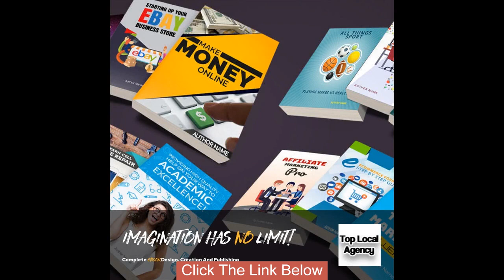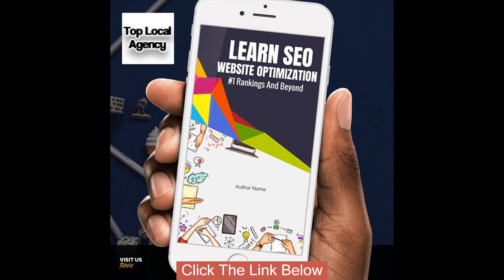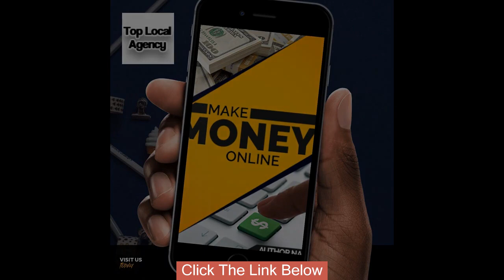How to Design an EBook Step-By-Step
I focus in eBook design, production and writing for a wide variety of topics and micro-niches.
I cater for a whole host of designs to capture the eyes of your target audience and to show an
eye-catching image that your brand and eBook fully deserves.

Let me personally write your eBooks for you and turn your boring documents into eye catching PDFs that are
sure to be read and downloaded all around the world! Increase your options, signups and sales
by representing a professional image.

Let me personally do the hard work for you.